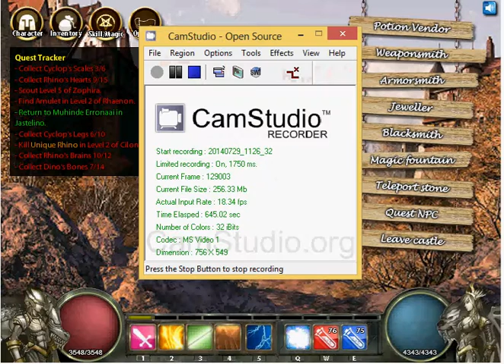magi the fallen world part 15